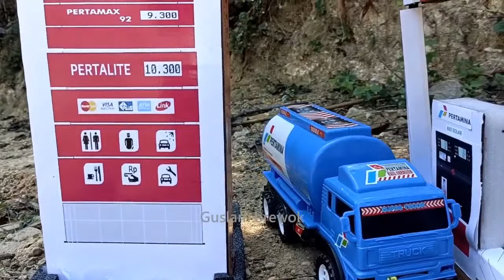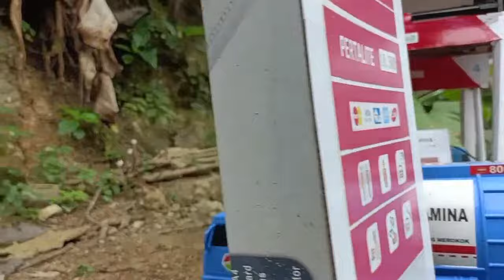truk pertamina, dump truk muatan tanah liat, excavator doosan DX 55